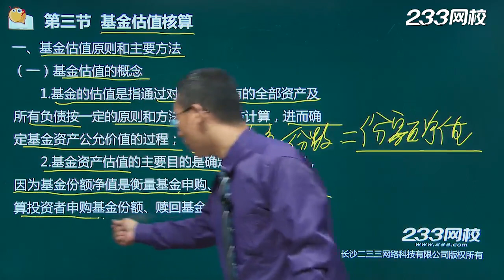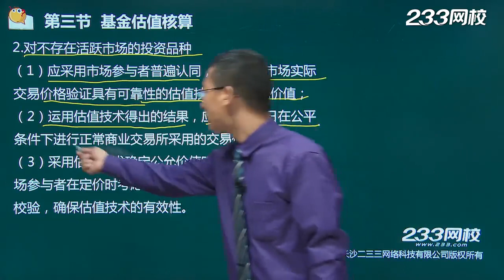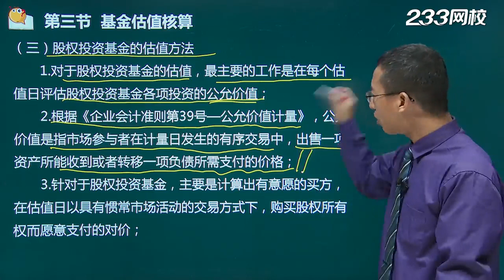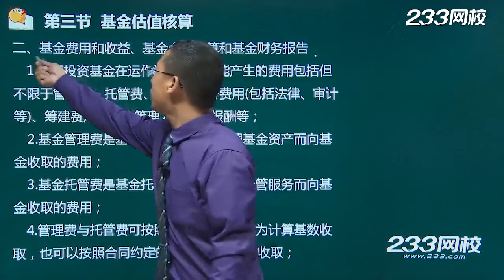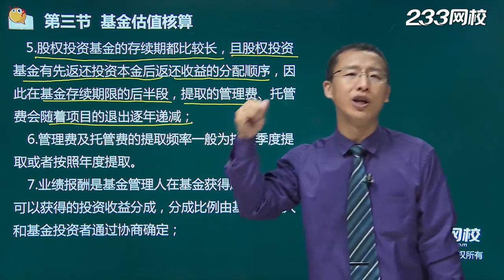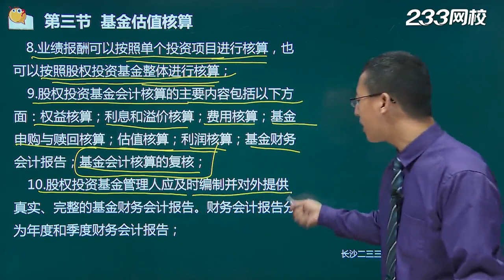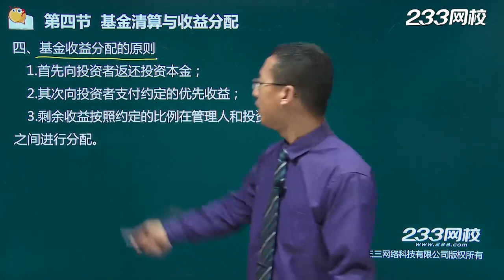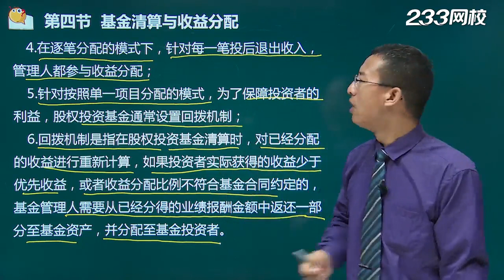021 基金估值核算与收益分配